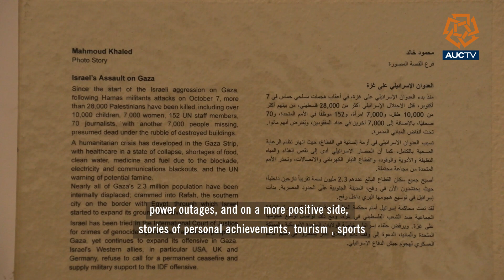Presented work in Egypt Press Photo Exhibition